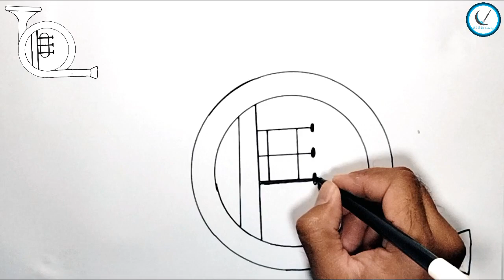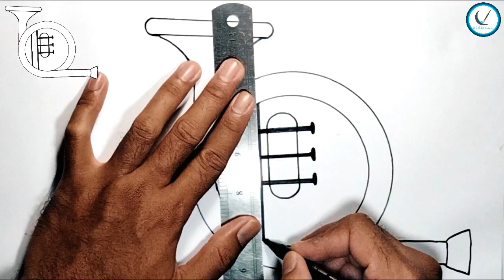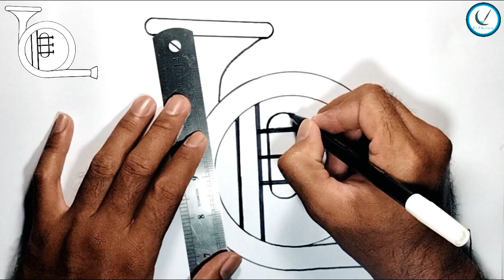How to Draw French Horn step by step || Musical Instrument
How to Draw French Horn Step by Step
How to Draw French Horn Simple Drawing